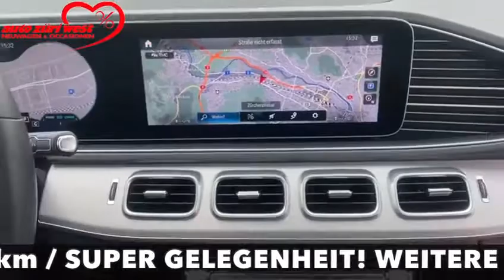Mercedes GLE 580 4Matic AMG Line G-Tronic Automat